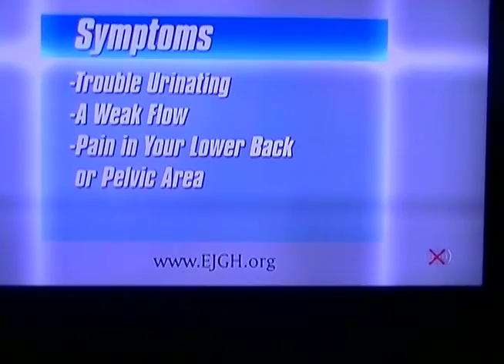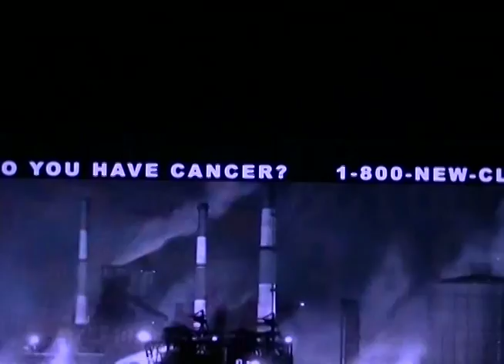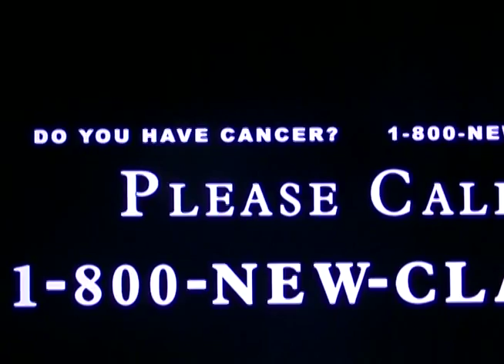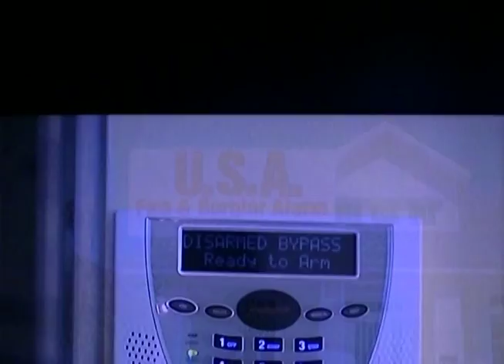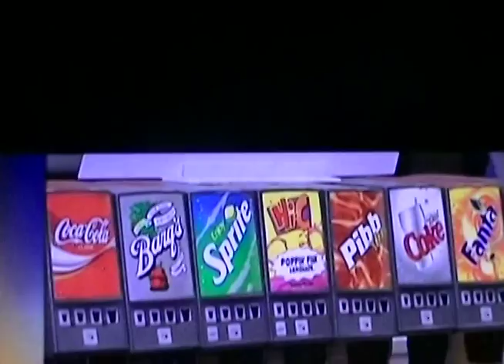Leonardo DiCaprio and Mark Ruffalo Climate Summit 2014 Climate Change occupy climate change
Leonardo DiCaprio and Mark Ruffalo join hundreds of thousands Climate Change occupy wall-street